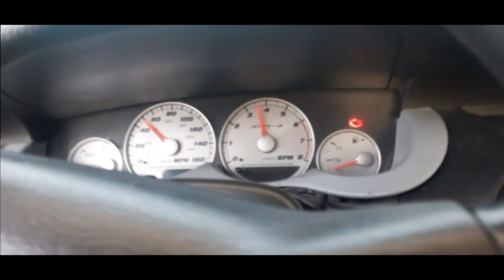como instalar una válvula de alivio/ blow off hks a mi swap srt4 dodge neon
le instale una valuvla de alivio al neon para quitarle la repicla del espaciador que tria y dejara de fugar aire al momento de ir acelerando